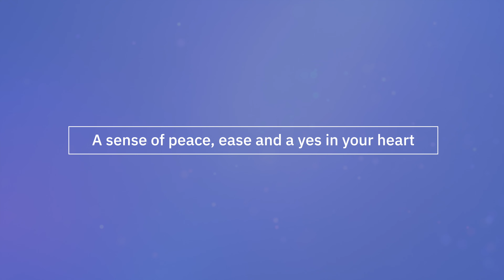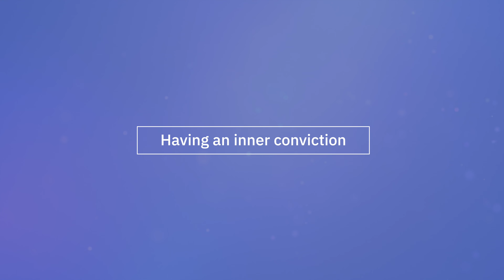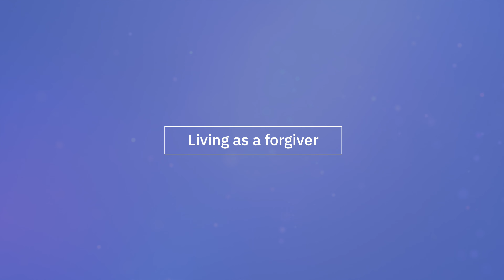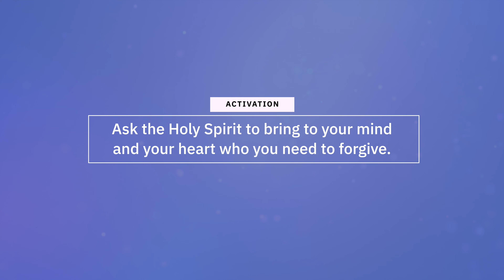How to be Led by the Holy Spirit and the Inward Witness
Being Lead by the Spirit and Inward Witness

Can you really be led by the Holy Spirit every day of your life? This session is designed to help you partner with the Holy Spirit that lives within you on a moment-by-moment basis in your everyday life. Which will lead you into God’s best for you.

Through easy to follow teachings, examples and exercises you will be personally empowered to hear God’s voice for yourself and your spiritual awareness and sensitivity will be dramatically heightened by this amazingly anointed book!

Sterling Harris Ministries | Helping People to Hear God's Voice